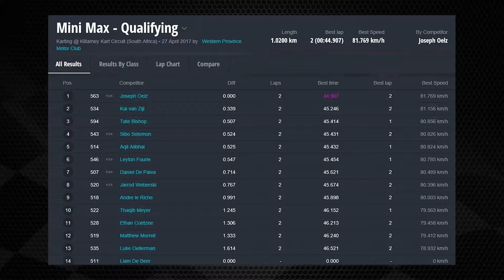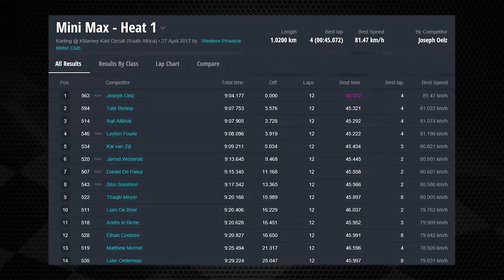2017 SARMC Round 2 Cape Town Mini MAX H1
The SARMC National Series is now 18 years old and for 2018 promises to be really exiting based on the growth enjoyed in 2017. The big prizes include invitations to all the winners to race in the 2018 Rotax MAX Challenge Grand Finals (RMCGF) at the International Karting Circuit Paladino of Conde in Paraíba, Brazil from November 26 to December 01, 2018! The unique Rotax World Final event has been hosted all over the world including Malaysia, South Africa, Italy, North America, The Canary Islands, Puerto Rico, Portugal, UAE, Egypt, Spain and now in Brazil.